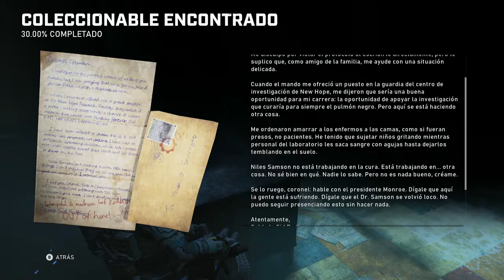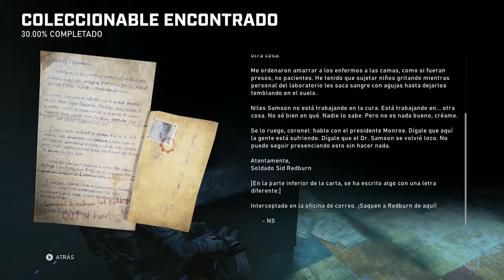GEARS 5-*| GAMEPLAY/CAMPAÑA INDIVIDUAL/#6|HACIA LO SALVAJE/ESPAÑOL LATINO